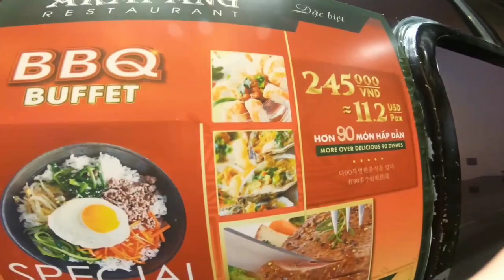HIGHEST AND LONGEST CABLE CAR IN THE WORLD | GOLDEN BRIDGE | Angel in the Sky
So much fun. The highlight of our trip was our visit to Ba Na Hills a French Village on the top of a mountain. We took the world's longest and highest non-stop single-track cable car that takes visitors on a scenic trip through the magical mist and greenery of the Ba Na Hills. What a fantastic view. Stunning spectacular mountain view. There is an amusement park up there too. We had a great time riding rides like we were kids all over again.

Location: Sun World Bà Nà Hill, Hoà Phú, Hòa Vang, Đà Nẵng, Vietnam

"Fly high across the globe with Angel in the sky" 😇